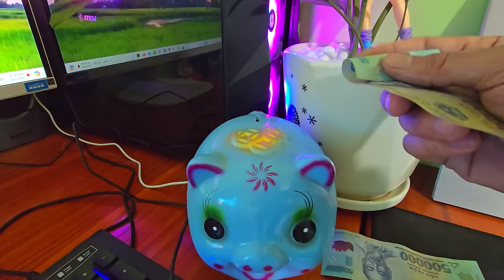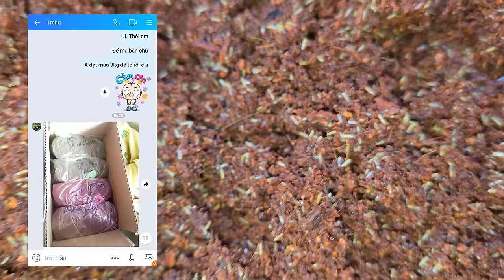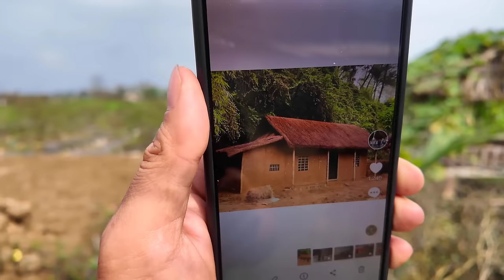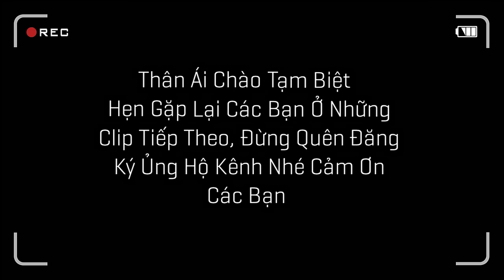Mua Con Lợn Đất Cất Tiền Bán Chim Và Dự Án Nhà Tranh 70 Triệu Của / Quế Nghịch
Mua Con Lợn Đất Cất Tiền Bán Chim Và Dự Án Nhà Tranh 70 Triệu Của